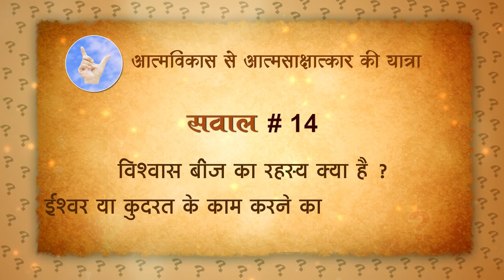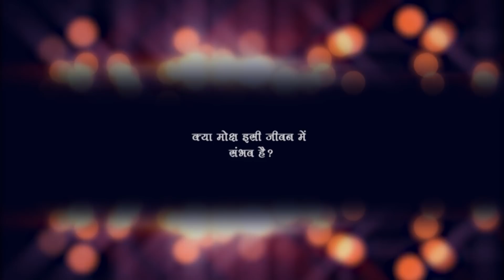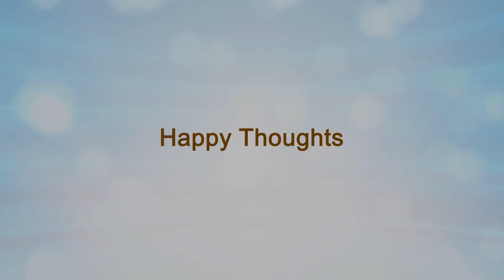विश्वास बीज का रहस्य क्या है ? कुदरत के काम करने का तरीका क्या है ? Secret of the seed of faith?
विश्वास बीज का रहस्य क्या है ? कुदरत के काम करने का तरीका क्या है ?
What is the secret of the seed of faith? How does the divine law of manifestation function ?

ANSWERS THAT AWAKEN series
… Answers to All Your Life Questions
 When faced with challenging situations in everyday life, people ask various kinds of questions. Some are related to progress, others for accumulating information, while still others bring about spiritual progress or awakening and lead to the opening of the proverbial third eye, which signifies the dawn of wisdom.
 This series of 365 questions provides answers on all aspects of life such as physical, mental, emotional, social, occupational, financial, and spiritual. This enlightening series gives fresh insights on a range of topics like happiness, destiny, abundance, meditation, relationships, karma, life, devotion, self-development, everyday dilemmas etc. Every answer is provided from the standpoint of the highest wisdom and empowers the listener to elevate their perspective.

INTRODUCTION TO TEJGYAN
 Tejgyan is the existential wisdom of the ultimate truth, which is beyond duality. In today’s world, there are a lot of people who feel disharmony and are desperately trying to achieve some balance in an unpredictable life. Tejgyan helps them in harmonizing with their true nature, the Self, thereby restoring balance in all aspects of their life.
 And then there are those who are successful but feel a sense of emptiness or void within. Tejgyan provides them fulfillment and helps them to embark on a journey towards self-realization. There are others who feel lost and are seeking the meaning of life. Tejgyan helps them to realize the true purpose of human life.
 All this is possible with Tejgyan due to a very simple reason. The experience of the ultimate truth is always available. The direct experience of this truth or self-realization is possible provided the right method is known. Tejgyan is that method, that understanding. At Tej Gyan Foundation, Sirshree imparts this understanding through a System for Wisdom a unique system that helps one to progress from self-help to self-realization through a series of retreats that guides participants step by step.